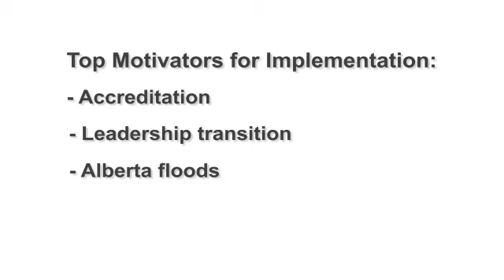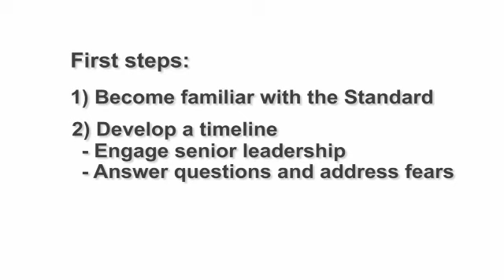CMHA Calgary Implementing the Standard Blog 1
We are excited to launch our first video blog as part of a series documenting our agency’s journey in implementing the National Standard of Canada for Psychological Health and Safety in the Workplace (the Standard).

The Canadian Mental Health Association – Calgary Region is an agency of just over 75 employees spread throughout the city of Calgary. We have a range of staff from street outreach workers to educators, counsellors to finance analysts. While our roles may vary we all work towards a common goal of helping Calgarians living with mental illness and promoting mental health.

The first video blog focuses on why we decided to implement the Standard, how we garnered commitment from leadership and how we developed our Policy Statement. To view our full Policy Statement, visit cmha.calgary.ab.ca (embed policy statement link). The policy is short and sweet, but the procedure gives more detail on rollout and all the players involved.

Stay tuned for our next video blog where we discuss how we’re collecting and synthesizing data about our agency and team, our customized gap analysis tool, and how we’re using the Sample Audit Tool in the Standard (Annex E).

Happy watching!

M